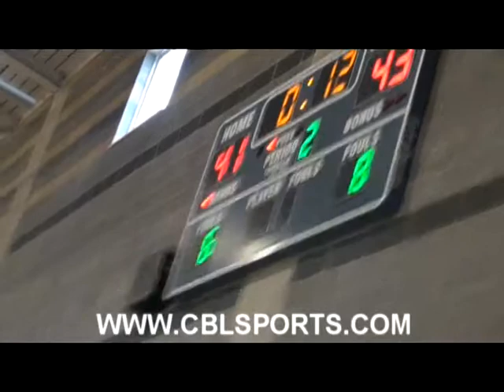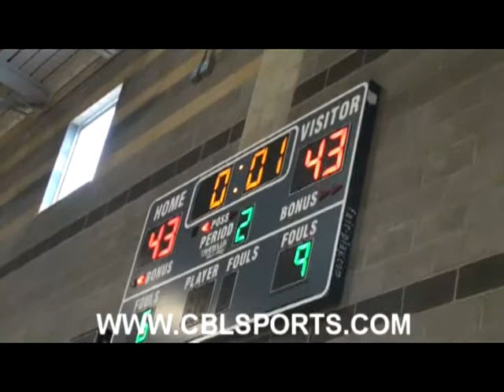BLUE VS GREEN 8-01-09 6 OF 6 CBLSPORTS